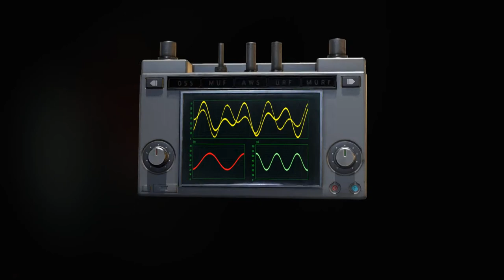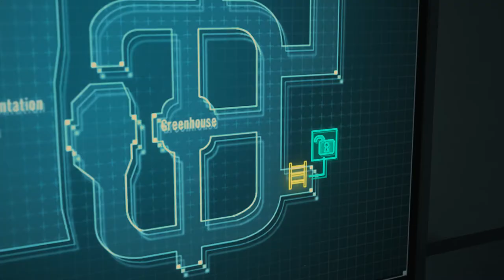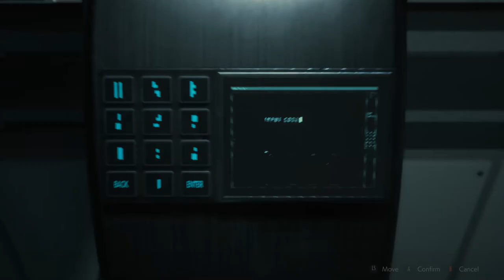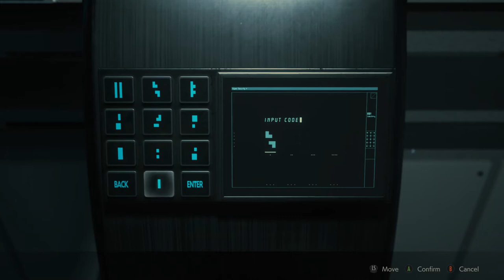RE2 Remake Episode 24: Weed Be Gone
Leon has to pull some weeds.